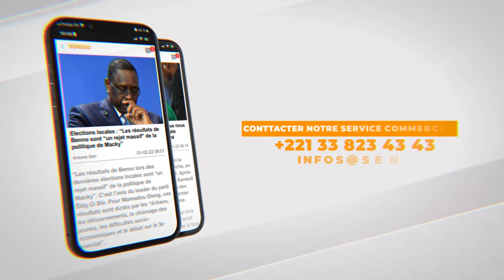Appel 2022 – Cambérène : Les talibés heureux de répondre à Mame Limamou